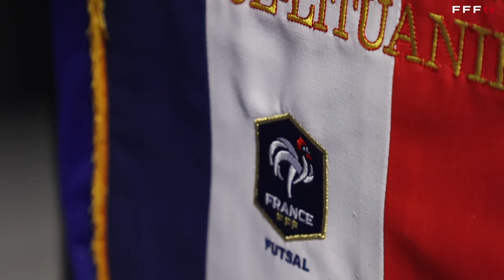Images exclusives de la victoire face à la Lituanie (5-0)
Découvrez de l'intérieur la victoire de l'Equipe de France Futsal face à la Lituanie pour son 2e match de la Global Futsal Cup. Les Bleus disputeront cet après-midi à 16h00 leur dernier match face à l'Ukraine, classée au 9e rang mondial.